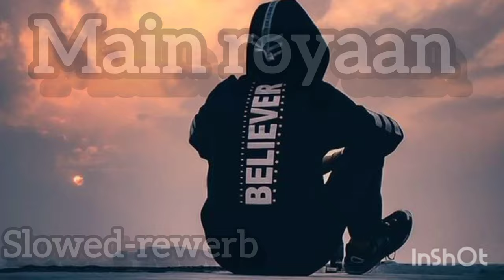main royaan songs 🎧 slowed-rewerb songs 🎧 slowed-rewerb songs 🎧 slowed-rewerb lofi Songs 🎧